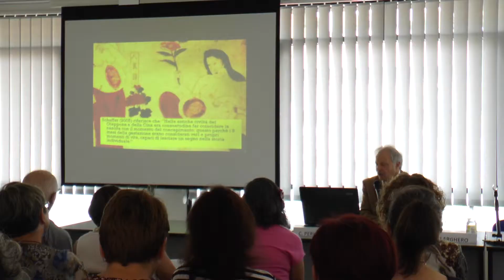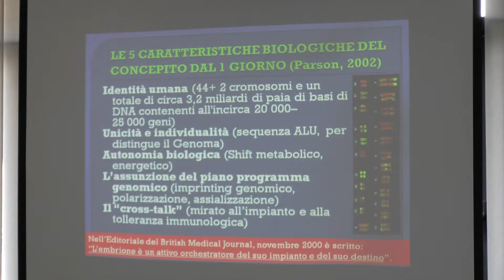Vita prenatale - Intervista a Gino Soldera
Il dott. Gino Soldera, psicologo prenatale, intervistato sul suo intervento al convegno "Vita Prenatale. Inizio di un viaggio" organizzato al Santo Volto a Torino.